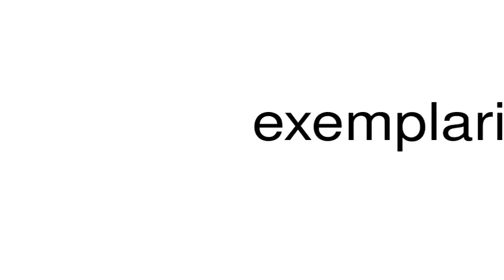How to pronounce exemplariness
This is a satire channel. This is a satire channel. How to pronounce the word exemplariness.